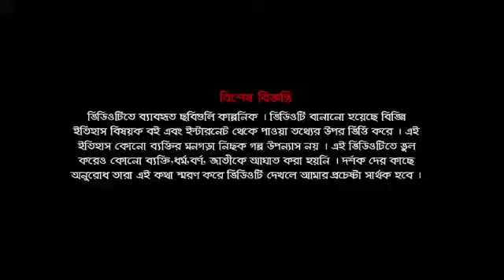Purono diner Kolkata